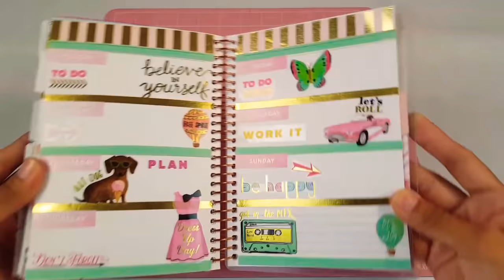Plan with me using stickers from Michaels | Mini planner | Planning With Eli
Hey guys, here is my second plan with me video for today. I'm so sorry you didn't get to see my whole plan with me process but I hope you enjoyed this video anyway, if so give it a thumbs up 👍and feel free to leave me a comment but most of all don't forget to subscribe for more videos. I love you all! Eli💕